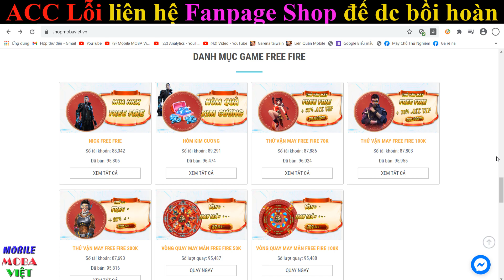Chưa ra khỏi trụ đã được đưa lên bảng ngồi Tulen khiếp sợ quái vật đi rừng này 12phút 18 mạng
Chưa ra khỏi trụ đã được đưa lên bảng ngồi Tulen khiếp sợ quái vật đi rừng này
Ngọc Đỏ: 1 Viên ( Tỷ lệ chí mạng +1.6% ) và 9 Viên ( Công vật lý +2 Xuyên giáp +3.6 )
Ngọc Tím: Công vật lý +1.6 ; Tốc chạy +1%